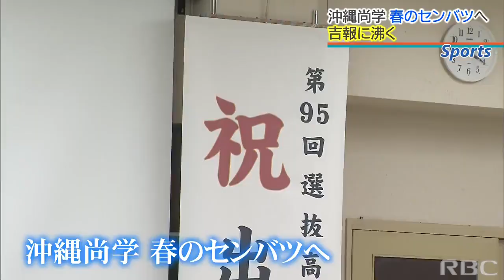沖縄尚学が春のセンバツ出場決定 2014年以来7度目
秋の九州高校野球大会を制した沖縄尚学が、3月18日から開幕する春の選抜高校野球大会（センバツ）に選出されました。沖縄尚学のセンバツ出場は2014年以来7度目となります。

去年10月に行われた秋の九州高校野球大会では、準々決勝、準決勝と大接戦を制し、決勝でも逆転勝利で9年ぶりに九州の頂点に立ちました。2023/01/27